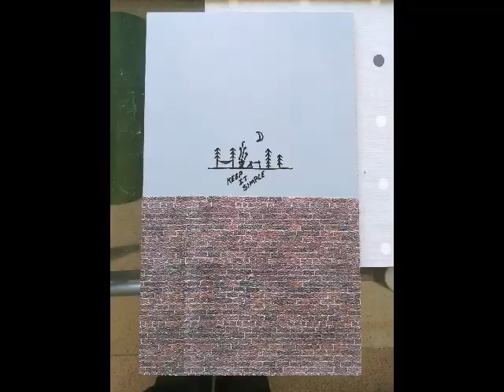My 1/10 scale garage